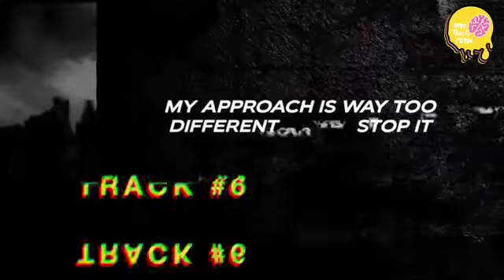Flipp Dinero likes Mike Shabb Music